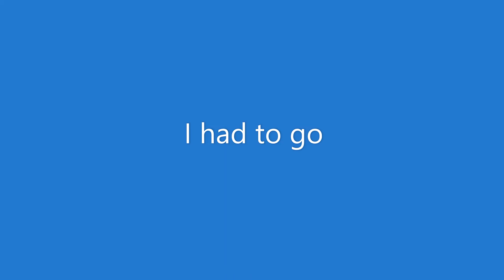Mineplex Snow Fight!! (1) (194)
Today I play Mineplex's Snow Fight. This was recorded last year, and you can't play it anymore...

I made my intro music with Chrome Music Lab

plez sub, to give me happiness!!